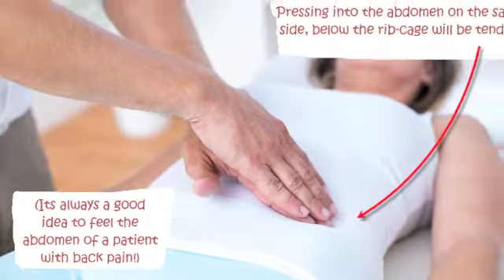Kidney stone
Back pain and kidney stones